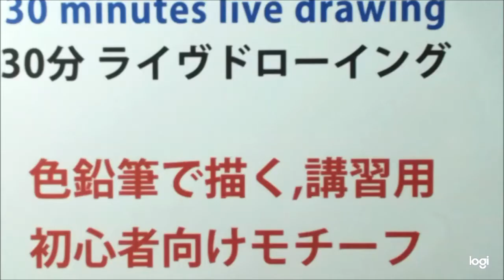【色鉛筆画】初心者もOK講習見本、色鉛筆で描く逗子の夕陽、30分ライヴドローイング! coloredpencil drawing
ユニカラー36色 相変わらずグダグダ喋りで言い間違いも、失礼。

火曜日ドローイング！動画を発信します。（予定です~~;)